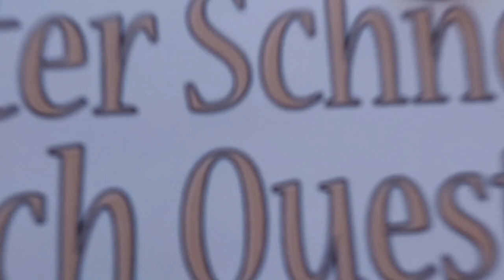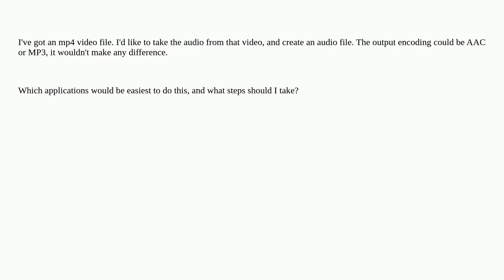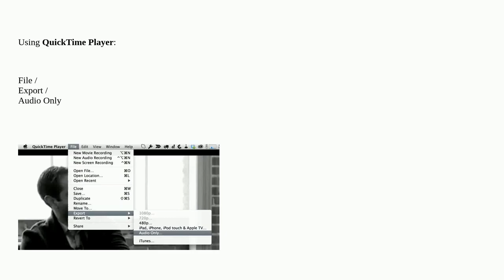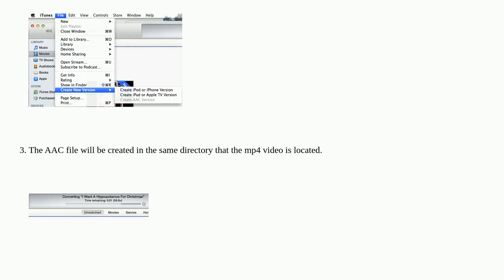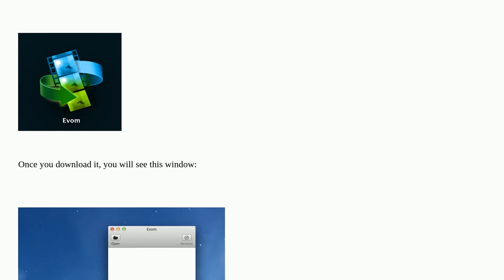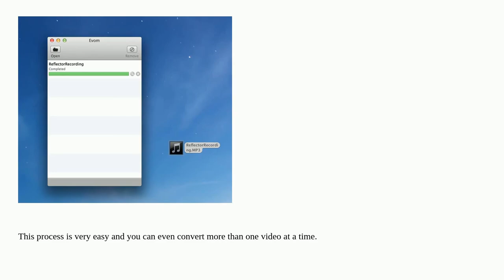Apple: Rip audio file from video file in OSX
Rip audio file from video file in OSX

A special thanks goes out to the community

  audio macos